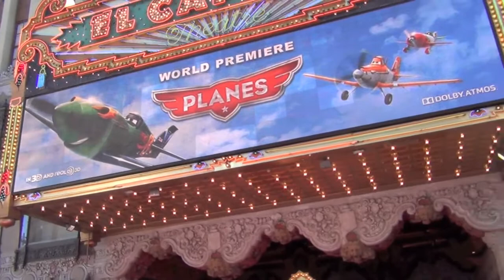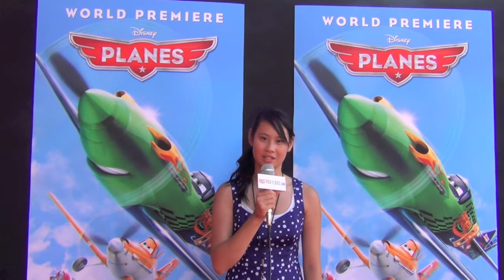Disney's PLANES Red Carpet Interviews: Dane Cook, Gabriel Iglesias, Stacy Keach, & More!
KidsPickFlicks Star Reporter Cassandra Hsiao catches up with the cast of Disney's Planes on the red carpet premiere in front of El Capitan Theater! Find out how Dane Cook serenaded a girl in times way back and Stacy Keach's advice on how to "fly fast"!